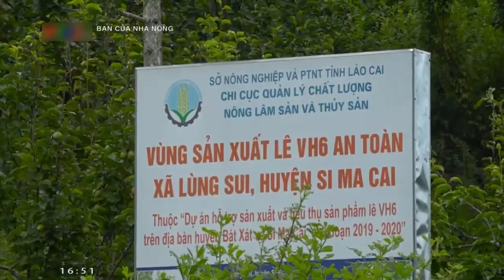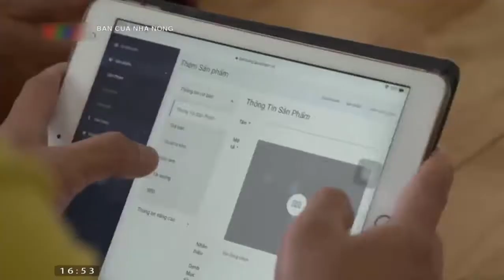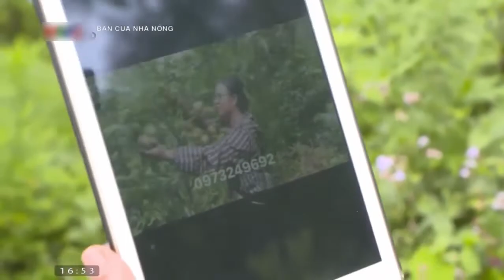Nâng cao kinh tế nhờ mô hình trồng lê trên đất đồi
Ở miền núi phía Bắc có nhiều giống lê địa phương: Thạch An (Cao Bằng), Đông
Khê (Lạng Sơn), Ba Bể (Bắc Kạn), Sìn Hồ (Lai Châu)... đây là các giống lê địa phương
có quả màu nâu hoặc xanh. Tuy nhiên thịt quả thường chua, chát và có hiện tượng ra quả
cách năm. Giống lê Tai Nung 6 (VH6) có nguồn gốc từ Đài Loan được nghiên cứu khảo
nghiệm tại Trại rau quả Bắc Hà từ tháng 8/2002. Đây là giống sinh trưởng mạnh, phân
cành nhiều phù hợp với khí hậu Bắc Hà, Sa Pa và một số vùng sinh thái vùng cao, nơi có
độ cao trên 600 mét so với mực nước biển trở lên. Đây là giống hiện nay chủ yếu được
trồng ở Bắc Hà (Lào Cai), Sìn Hồ (Lai Châu), Hoàng Su Phì (Hà Giang)...
Đặc điểm của lê VH6 là thân cây non có màu xanh, thân già màu nâu đậm, vỏ cây
nhẵn. Lá hình elíp, mép lá có răng cưa nhỏ, lá màu xanh đạm, bóng, dày và cứng. Hoa ra
thành chùm, mỗi chùm có 7 - 9 hoa, hoa có 5 cánh, màu trắng. Quả hình tròn dẹt, vỏ màu
vàng nhạt, mịn và mỏng. Thịt quả có vị ngọt mát, tỷ lệ phần ăn được cao, có mùi thơm
đặc trưng. Khối lượng quả TB từ 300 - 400 gam/quả. Quả chín vào cuối tháng 6 đầu
tháng 7.
3.1 Kỹ thuật nhân giống
3.1.2 Nhân giống
Lê nên trồng bằng cây nhân giống bằng ghép mắt hay ghép cành. Gốc ghép thích
hợp cho cây lê ăn quả là cây lê dại (Mắc coọt). Thời vụ ghép lê có thể quanh năm, trừ
những tháng mưa nhiều. Tháng 4 - 5 cây gốc ghép nhỏ có thể ghép cành bên, tháng 8 - 9
cây gốc ghép lớn có thể ghép mắt và tháng 12 - 1 có thể ghép nêm.
3.2.Đất trồng, đào hố, bón lót
- Lê có thể trồng ở nhiều loại đất, nhưng thích hợp nhất và cho năng suất cao ở đất
mâù mỡ có độ ẩm ở ven đồi, khe núi.
- Đào hố sâu 70 cm, rộng 70 cm, để đất mặt riêng lót xuống đáy hố.
- Bón lót cho mỗi hố 20 - 30 kg phân hữu cơ + 0,2 - 0,5 kg supe lân + 0,5 -1,0 kg
vôi bột. Trộn đều phân với lớp đất mặt đưa xuống đáy hố. Lấp đất đầy hố trước khi trồng
15 - 30 ngày, đợi thời tiết tốt sẽ trồng cây. Nếu đất có nhiều mối phải tiến hành xử lý diệt
mối trước khi trồng.
3.3 Mật độ, khoảng cách
Lê trồng với khoảng cách: cây cách cây 5 m. Mật độ 400 cây/ha.
Nên trồng xen 5 – 10% các giống lê khác giống để tăng cường thụ phấn tự nhiên
cho lê.
3.4 Thời vụ
Ở miền núi nên trồng cây vào vụ Xuân tháng 2, tháng 3 khi đã có mưa ẩm và cây
chưa lên lá, lộc non để có tỷ lệ sống cao.
3.5 Cách trồng và chăm sóc
- Khi thời tiết thuận lợi thì đưa cây ra trồng, moi một hốc ở chính giữa hố, đặt cây
vào hốc theo thế tự nhiên, lấp đất. (Chú ý không lấp kín vết ghép). Dùng rơm, rạ hoặc cỏ
khô tủ vào gốc để giữ ẩm cho cây. Tưới 10 - 15 lít nước cho mỗi gốc.
- Sau trồng khoảng 1 - 2 tháng (khi cây đã bén rễ, hồi xanh) có thể dùng nước giải,
nước phân lợn pha loãng theo tỉ lệ 1/10, cách gốc 50 – 60 cm.
- Trồng bằng cây ghép chú ý loại bỏ các mầm mọc từ phía dưới mắt ghép, vì đó là
mầm của gốc ghép, mọc ra cây lê dại, quả nhỏ.
3.6 Kỹ thuật chăm sóc
3.6.1 Lượng phân bón
Sau trồng 2 - 3 năm cây đã có thể cho thu hoạch quả, tùy theo sinh trưởng và thu
hoạch quả mà hàng năm có thể bón lượng phân cho một cây lượng phân như sau:
- Thời kỳ kiến thiết cơ bản (3 năm đầu): Mỗi năm bón cho 1 cây: 20- 30 kg phân
hữu cơ + 0,5 kg đạm urê + 1,0 kg phân super lân + 0,5 kg phân ka ly và 1,0 kg
vôi bột.
- Thời kỳ kinh doanh: mỗi năm bón cho 1 cây: 30 - 40 kg phân hữu cơ + 0,7-1,0 kg
đạm urê + 1,5 - 2,0 kg phân supe lân + 0,7 – 1,0 kg phân ka ly và 1,0 kg vôi bột.
3.6.2 Thời gian bón
- Lần 1: Bón nuôi lộc Xuân, nuôi hoa vào tháng 2 - 3: phân đạm 50% và phân ka ly
30%.
- Lần 2: Bón nuôi quả và lộc Thu từ tháng 4 đầu tháng 6 (chia phân làm 2 - 3 lần):
phân đạm 50% và phân ka ly 40%.
- Lần 3: Bón phục hồi sau khi thu hoạch quả vào tháng 10, tháng 11: Bón toàn bộ
phân hữu cơ + vôi + phân lân và phân ka ly 30%.